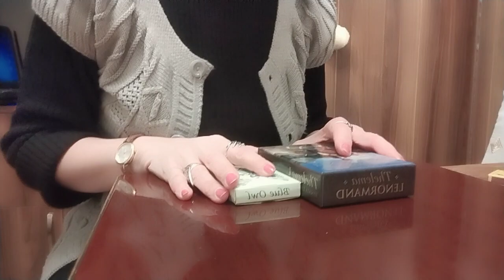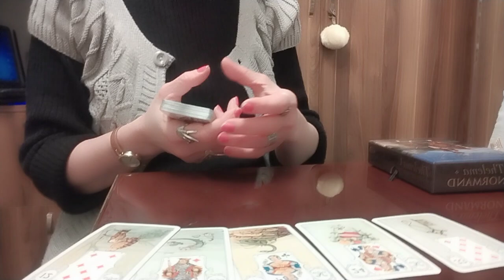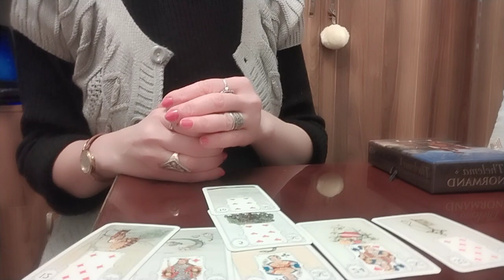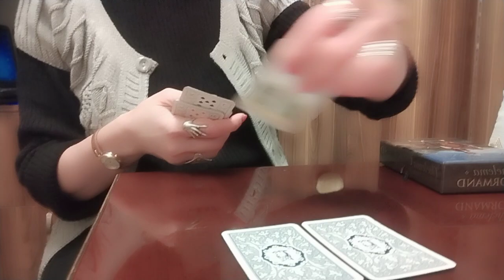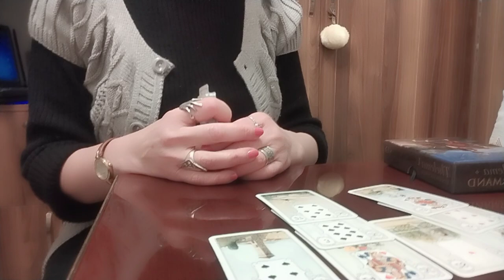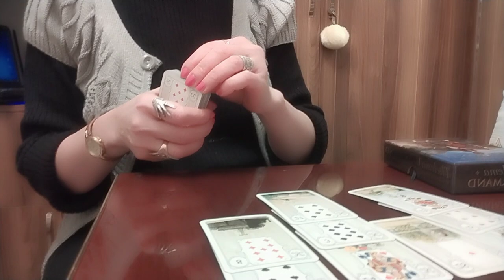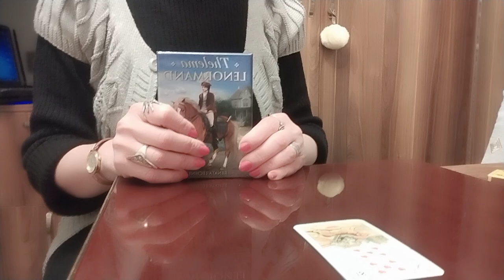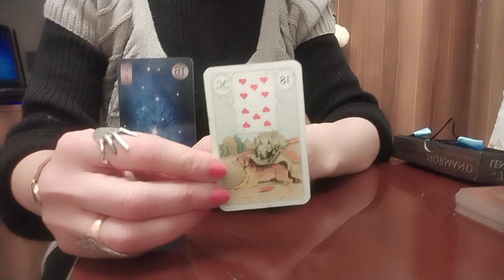თქვენი მოლოდინის გამართლება/ეს უნდა ნახოთ✨💒🌞✨